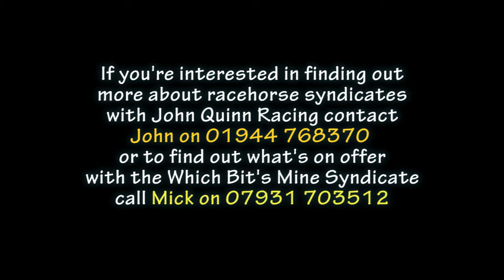JOHN QUINN RACING - The Which Bit's Mine Syndicate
Mick Enright, co-founder of the Which Bit's Mine racehorse syndicate talks abot the facilities at John Quinn's yard in Malton, North Yorkshire.